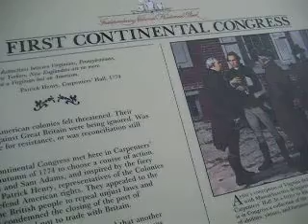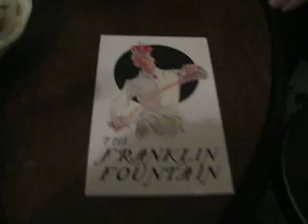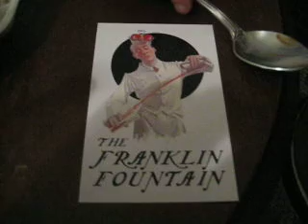Nicole's Visit, Side A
Here is a video of the first day of my friend Nicole's visit. Nicole flew in all the way from San Francisco to see us, so we had to be sure to do all that we could in the time she was here in Philadelphia.

Check back for the second half of her stay!

Josh